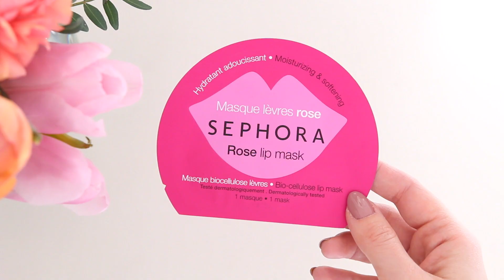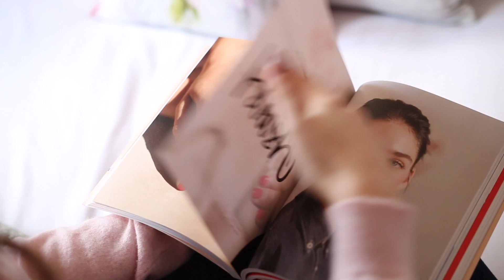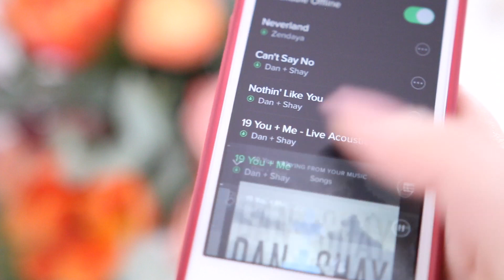Lista de Febrero ♥ 10 imprescindibles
¡Dedito arriba si os ha gustado!

I N S T A G R A M @sarasabate
S N A P C H A T @sarasabate

Para más ideas de moda y de belleza, os espero en mi blog: